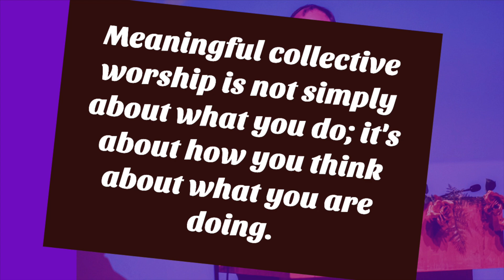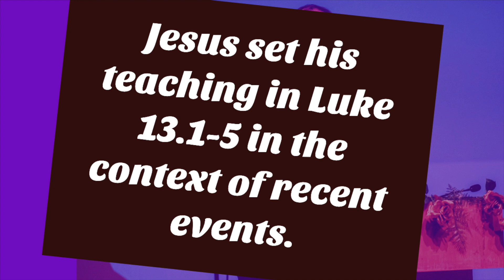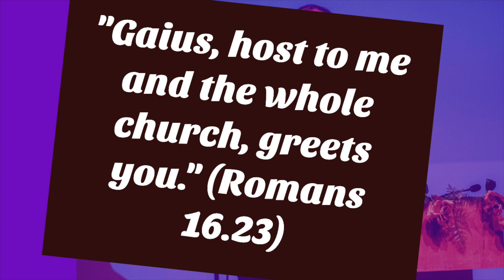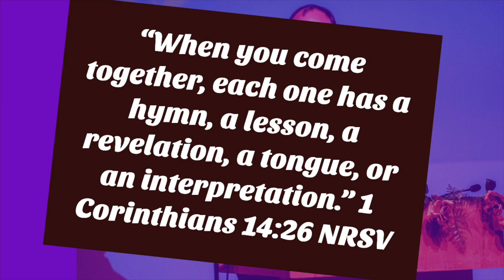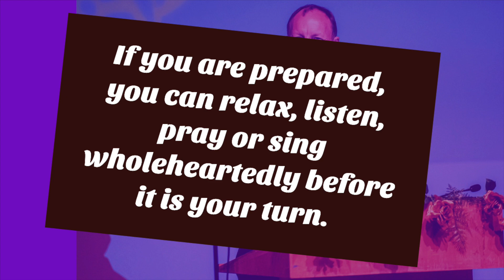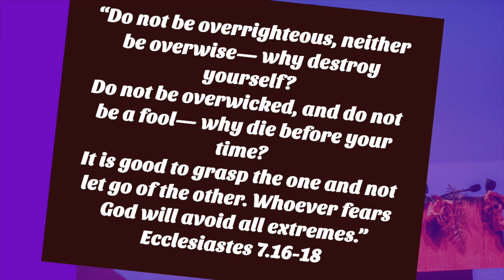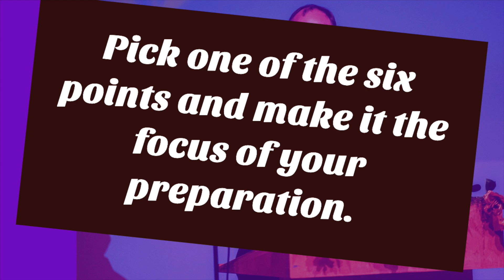Teaching Tip 375 | “Hosting Sunday Worship - Part 2” | Guidelines | Malcolm Cox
Meaningful collective worship is not simply about what you do; it's about how you think about what you are doing. That's what we're going to explore today.

Question - Where are you on the preparation/spontaneity spectrum? The extremes are unhealthy. Over-preparation is a by-product of controlling perfectionism and leads to deadness. Over-spontaneity is a by-product of indisciplined impulsivity and leads to confusion. What will help you to avoid the extremes?

I am a qualified solutions focused coach. You can book a session with me either via the email above, or at the

About: We will examine general guidance for leaders of worship, including context, attitude, connection, themes, overloading, and preparation.